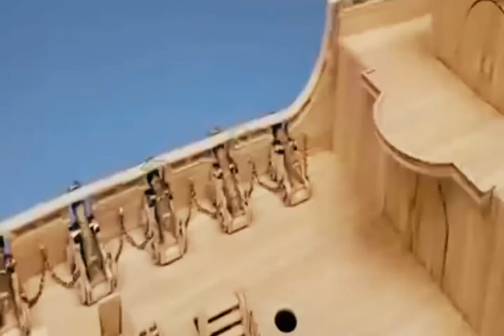The way create model of the ship from the pirates this is amazing video 2023 😘💕 🚢⚓